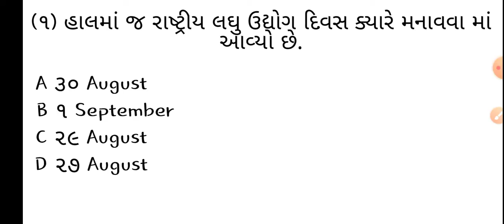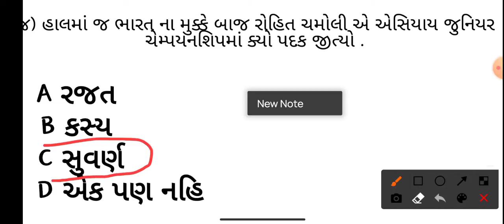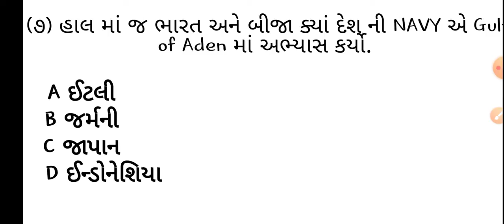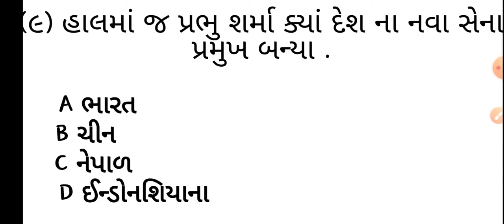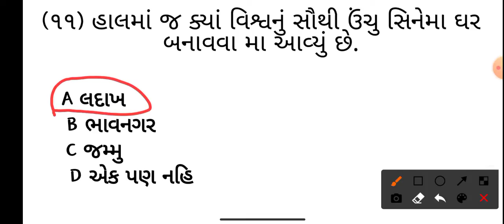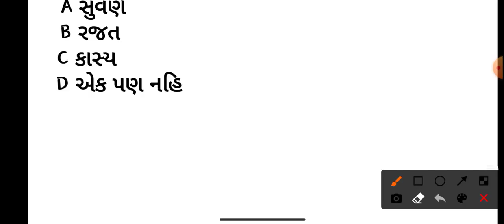31 August current affairs // today Current affairs questions// Gpsc // Upsc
Hello 👋 dosto
aap sabhi ka swagat hai is YouTube channel per. yaha se Aapko daily current affairs and free PDF provide hogi
Agar aap kisi bhi exam ki preparation kr rahe ho to aapko yaha se daily current affairs and free PDF provide hogi bilkul free.

UPSC, GPSC, SSC, GD, NTPC, GROUP-D, ya Koi bhi exam ho aapko yaha se bahut help milegi